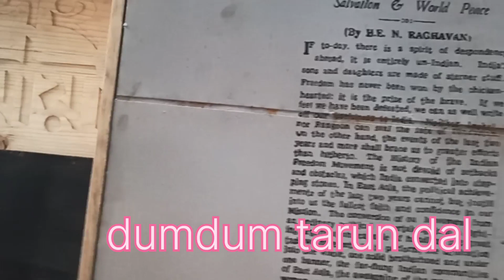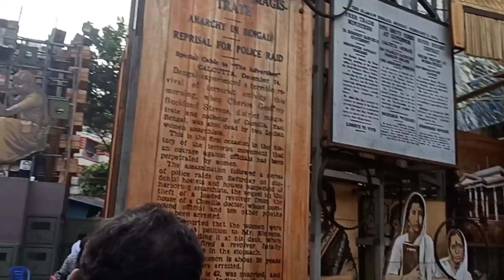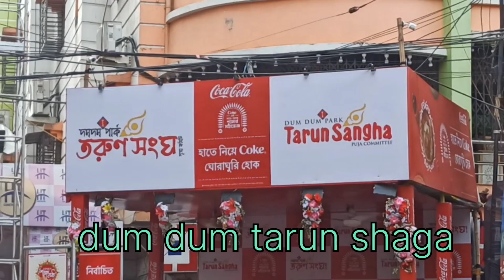Dumdum park best 2 Durga Puja pandal. দমদম পার্কের বড় দুটো দুর্গা পূজা 2023..=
best pandel
big protima
Durga Puja pandal 2023
dumdum park tarun shaga
dumdum park tarun dal